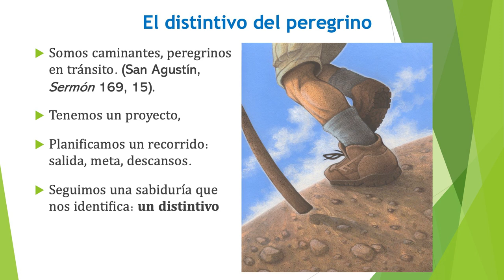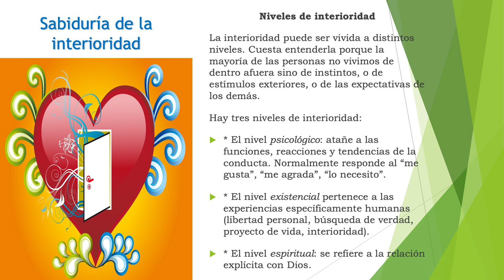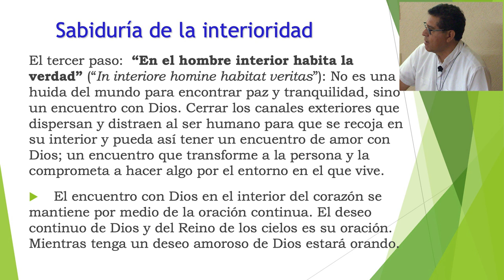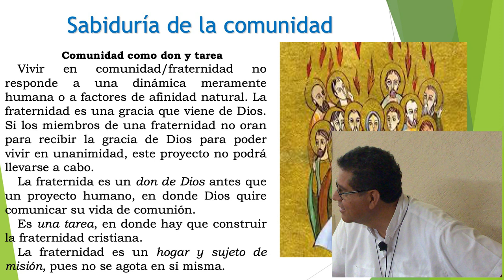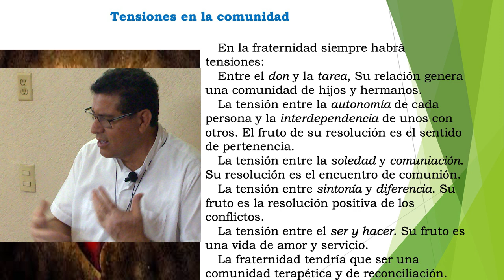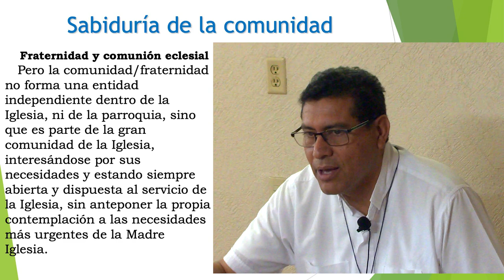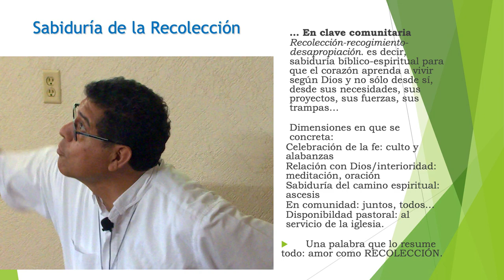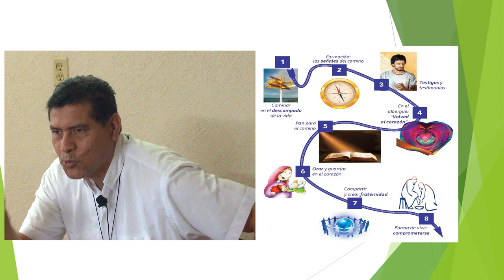Peregrinos hacia la Fraternidad. 3. Núcleos de identificación carismática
Videos de Formación para la Fraternidad Seglar Agustino-Recoleta. Tercer tema: Núcleos de identificación carismática. Ponente: Sergio Sánchez, agustino recoleto, presidente del Secretariado de Espiritualidad y Formación permanente de la Provincia de San Nicolás de Tolentino de la Orden de Agustinos Recoletos.